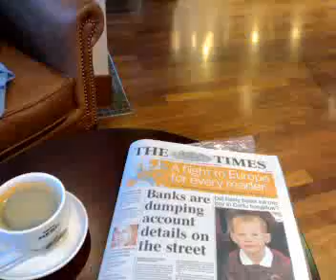The Modern Chelsea Hoolie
Pre match thuggery at Sheffield  lol